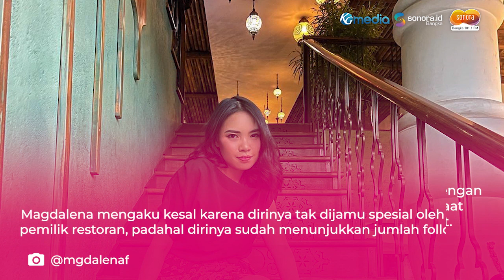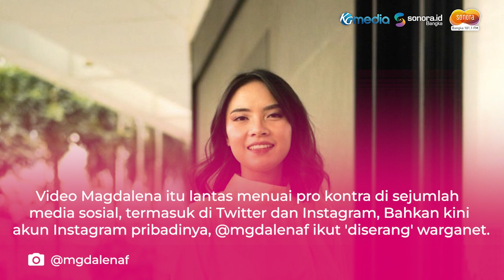Minta Dijamu Spesial dengan Nunjukin Followers, Food Vlogger Mgdalenaf Dirujak Netizen Habis habisan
Belakangan ini viral curhatan food vlogger Mgdalenaf yang menuai hujatan netizen.

Lantaran pengakuannya ini, food vlogger yang memiliki nama asli Magdalena Fridawati ini langsung menuai kritik dari netizen.

Bahkan banyak di antara followersnya yang mengaku kecewa dengan pernyataan Mgdalenaf tersebut, Pengakuannya ini bermula saat sang food vlogger menjadi bintang tamu di sebuah podcast.

Magdalena mengaku kesal karena dirinya tak dijamu spesial oleh sang pemilik restoran, padahal dirinya sudah menunjukkan jumlah followers.